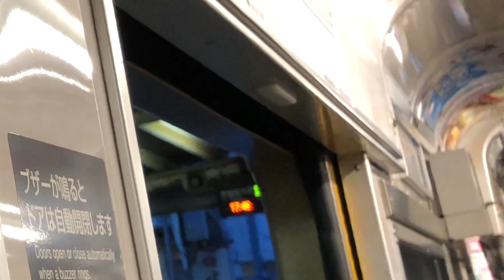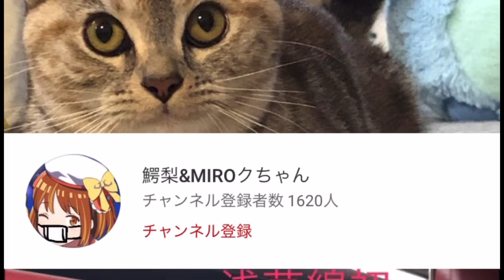【まるでサイレン】都内唯一の路面電車こと都電荒川線7700形片開きドア開閉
ご意見ご感想やより多くの視聴者様に動画を楽しんで頂くため低評価される際はコメントにて理由お書きくださいますようよろしくお願いします。かつては都内を蜘蛛の巣のように張り巡らされていた都電ですが自動車普及に伴い41路線中40路線が廃止され現在都内の路面電車はこの荒川線のみです。時代と共に車両も進化及び改造され現在の姿となりドアブザーもプーとシンプルであったものからピピピピピッと言うのに変わりました。また機会あれば全車種ドアブザーをまとめて見たいと思います。次回は都電のVVVFサウンドと住宅地に響くジョイント音なども検討しております。